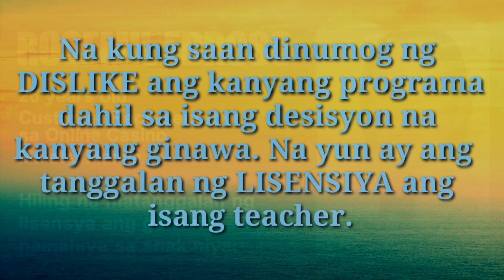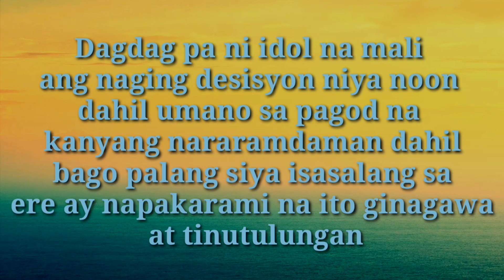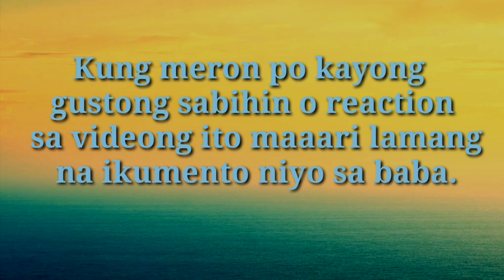IDOL RAFFY TULFO MAY SAGOT NA SA MGA NETIZENS||Part II MOMMY IPINA TULFO ANG PASAWAY NA TEACHER.